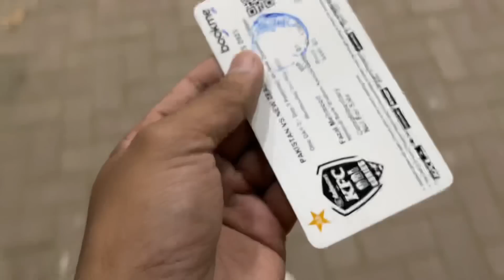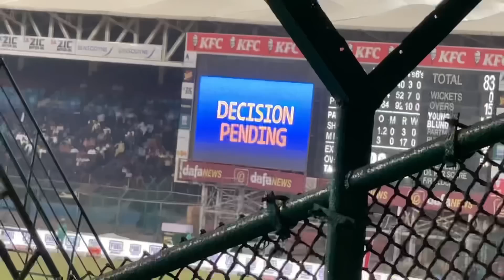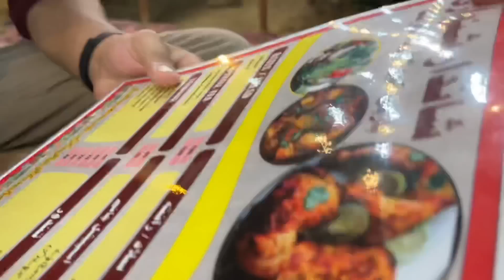Haris Rauf Ne Mujhe Pehchaan Liya ?? 😍 3rd ODI Vlog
Haris Rauf Ne Mujhe Pehlchaan Liya.